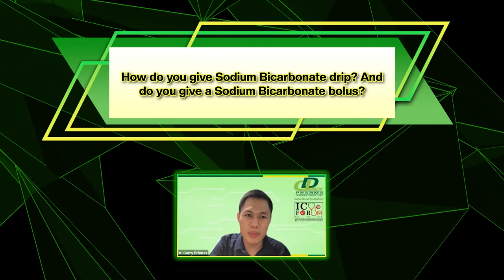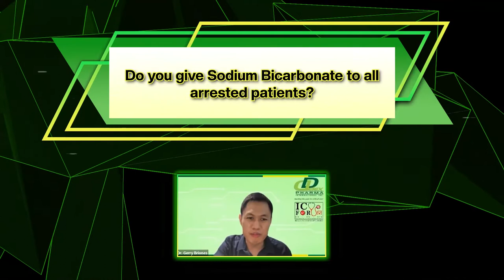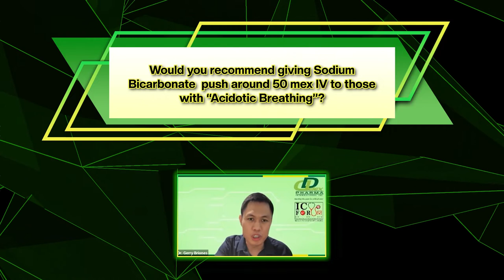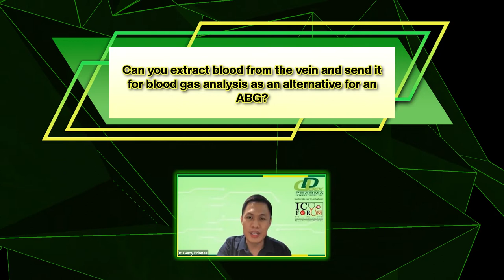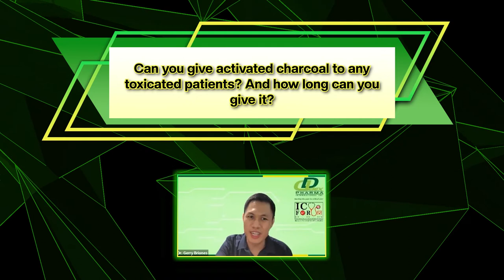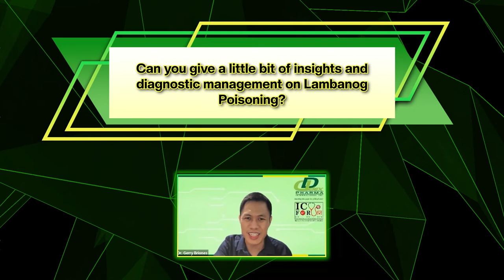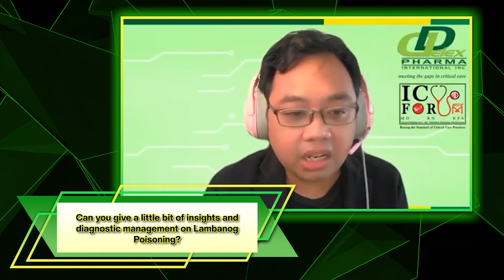ICU FORUM Q & A: Season's Overdose & Acid Base Disorders- PART 2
Here's part two of the interactive question and answer of notable doctors about Overdose and Acid-Base Disorders. A study says that a comprehensive approach to managing poisoned or overdosed patients must incorporate aggressive information gathering, a careful physical examination looking for toxic syndromes, and diagnostic testing. FIND OUT MORE  THE INFORMATION BY WATCHING THIS INTERACTIVE Q&A!